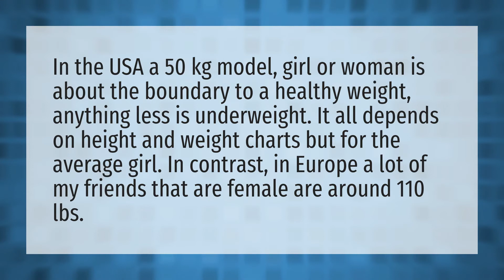Is 50 kg heavy for a girl?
Perfect Body Measurements • Is 50 kg heavy for a girl?